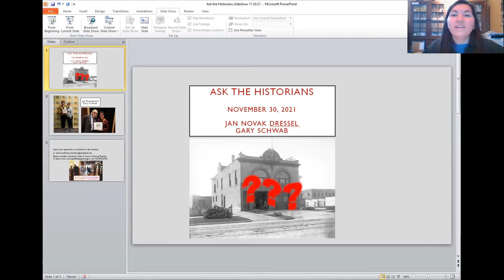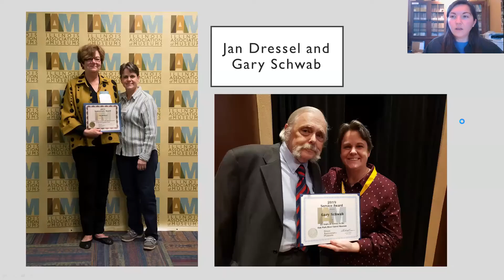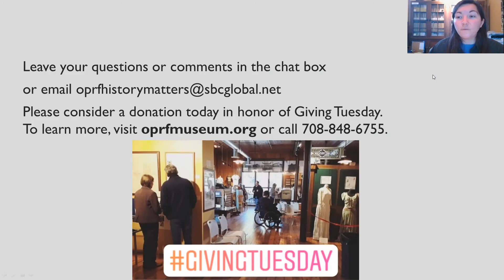Ask the Historians- Spotlight on Jan Novak Dressel and Gary Schwab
OPRF Museum historians answer your questions about Oak Park and River Forest history.
Episode 10- Tuesday, November 30, 2021

 In honor of Giving Tuesday, this month's program features two historians who have each given over thirty years of service to The Historical Society of OPRF. We talk with Gary Schwab and Jan Novak Dressel about some highlights from their work in Oak Park and River Forest.

Find details about the next "Ask the Historians," submit your OPRF history question, and learn more about Oak Park River Forest Museum on our website oprfmuseum.org